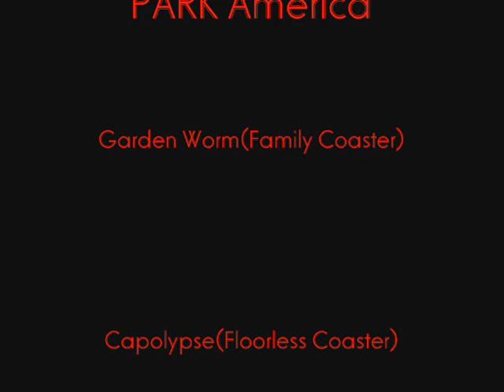Coasters of PPAmerica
Patrik PARK America
A-Rollercoastertycoon Park